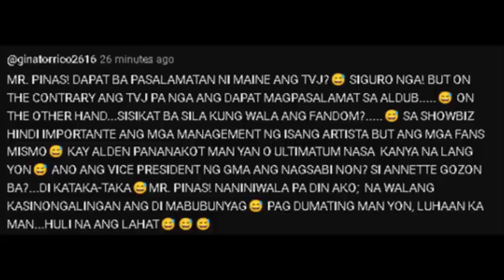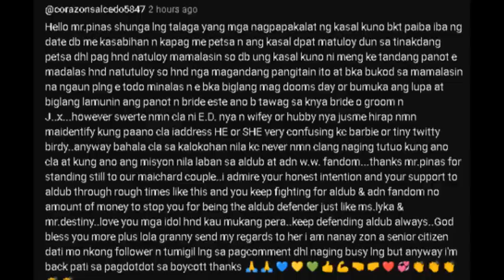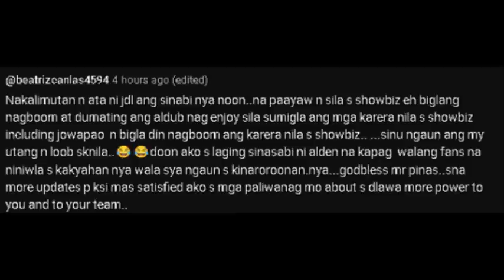YON!! MAINE, UMAASA SA TAMANG PANAHON 2!! ALDEN AT MENG, MAGKASAMA SA CONCERT NI BRUNO MARS! ALAMIN!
Kay Maine ulit nagmula siguro naman malinaw na sa lahat na hindi kinalimutan ni Menggay ang lahat lahat! Tanong ng lahat "mukha pong may TP2 pa!"